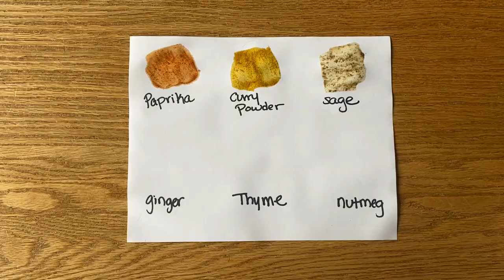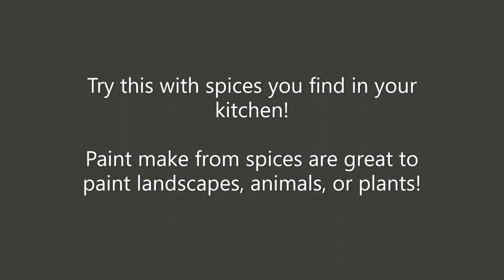No Paint? No Problem! How to make paint from spices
I show you how to make paint from paprika, curry powder, sage, ginger, thyme and nutmeg. Try this with the same spices, or different ones and see what colors you get!